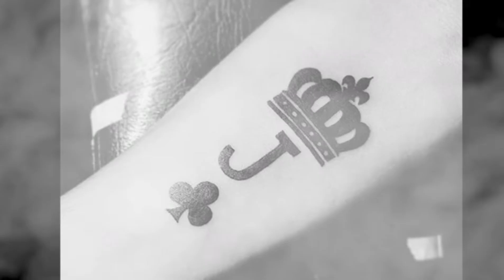J letter tattoo design /All J Letter Tattoo Ideas/💡 j लेटर टैटू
j letter tattoo designs on hand
j letter tattoo designs for girls
new j letter tattoo designs
J letter tattoo designs
j letter names for girl hindu
baby names
baby girl names
J letter names for girl
J letter tattoo ideas
tattoos
unique baby names
letter j tattoo designs
baby names for girls
tattoo artist
baby names 2022
unique baby girl names
baby names i love
baby names unique
rare baby names
j love's tattoo

j letter tattoo on hand j letter tattoo on finger

letter j tattoo with heart

letter j tattoo with crown love 's tattoo

j tattoo meaning

j tattoo on wrist small j tattoo

how to make tattoo at home permanent with pen

how to make tattoo ink in prison

how to make tattoo at home with only pen

how to make tattoo at home easy

how to make tattoo at home not permanent

how to make tattoo at home with printer

how to make tattoo at home tonni art and craft

how to make waterproof tattoo at home

how to make a tattoo gun how to make a fake tattoo

how to make a tattoo stencil

how to make a tattoo ink

how to make tattoo balm

how to make tattoo by pen

how to make tattoo black ink

how to make tattoo ballpen

how to make henna tattoo using blackening shampoo

how to make bts tattoos

how to make a ballpoint pen tattoo gun

how to make portrait tattoo for beginners

how to make black tattoo ink 2k22

how to make band tattoo

how to make band tattoo stencil how to make tattoo color brighter

how to make tattoo choker

how to make tattoo cleaning solution

how to make tattoo coils

how to make tattoo cream

how to make tattoo carbon paper

how to make tattoo color at home

how to make tattoo cc sims 4

how to make tattoo chair

tonni art and craft how to make tattoo

5 minute crafts how to make tattoo

art and craft how to make tattoo

how to make qr code tattoo

how to make a tattoo with perfume 5 minute crafts

how to make king crown tattoo with pen

how to make tattoo on chest

how to make crown tattoo with pen

how to make a tattoo gun with hair clippers

how to make tattoo stencil with cricut

how to make tattoo designs

how to make tattoo design on procreate

how to make tattoo darker

how to make tattoo drawing

how to make tattoo designs on paper

how to make tattoo design on sketchbook

how to make tattoo drawings on paper

how to make tattoo design in photoshop

how to make tattoo darker at home

how to make diy tattoo at home

how to make dragon tattoo

how to make diy tattoo machine

how to make dragon tattoo with pen on hand

how to make your tattoo darker

how to make diy temporary tattoo

how to make mom dad tattoo designs for on paper

how to make diy henna tattoo

how to make tattoo easily at home

how to make tattoo eyeliner

how to make tattoo eyebrows lighter

how to make tattoo experience less painful